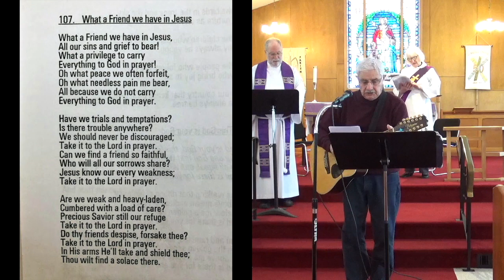SMAC Morning Prayer - BAS - March 29 2020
Looking for a Book? Check out the link to the Book of Alternate Services